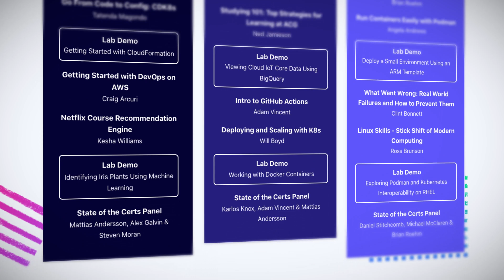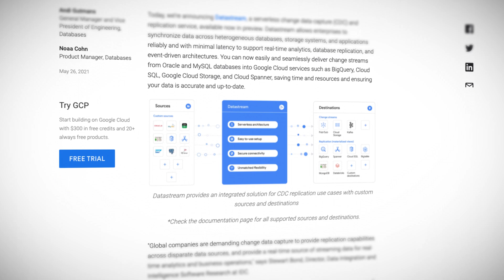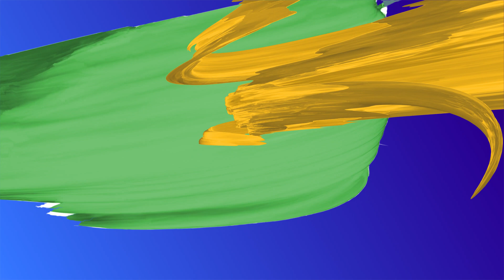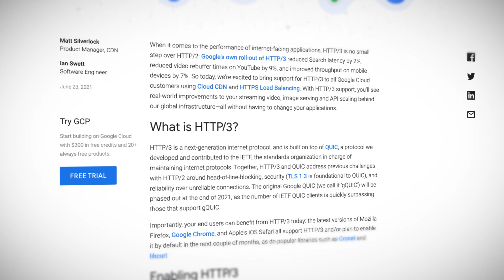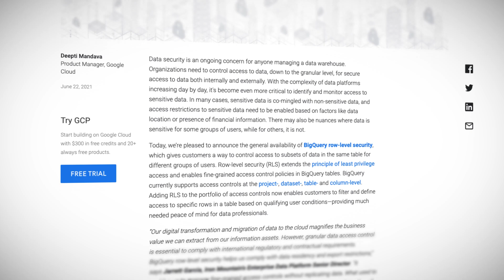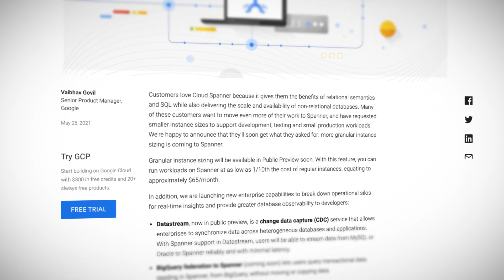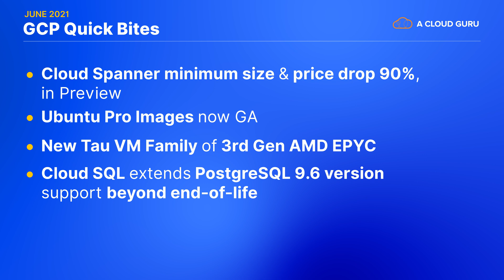GCP This Month: Introducing Datastream, Dataplex & BigQuery-based Analytics Hub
Mattias Andersson covers the biggest Google Cloud news this month, with a look at new and in preview services, Datastream - serverless service allowing you to capture data change - and Dataplex - central organization for all your data lakes, data warehouses and data marts. The Cloud Digital Leader certification enters GA and we explore updates for BigQuery, GKE, Cloud SQL, Cloud Spanner, plus more!

Quick jump to the news:Introduction (0:00)
Datastream in preview (1:20)
Dataplex in preview (2:48)
Analytics Hub, a new BigQuery-based platform (3:18)
GA Cloud Digital Leader certification now bookable (3:42)
External HTTP(S) Load Balancing and Cloud CDN now support HTTP/3 (4:06)GKE gets Global Cloud DNS support (4:30)
BigQuery gets row-level security (5:00)
Bigtable SLA boosted to 99.999% for 3+ region multi-clusters (5:31)
Cloud Spanner minimum size & price drop 90% (5:50)
Ubunto Pro Images now GA (6:25)
New Tau VM Family of 3rd gen AMD EPYC (6:45)
Cloud SQL extends PostgreSQL 9.6 version support (7:05)
- Unlock the power of change data capture and replication with new, serverless Datastream
- Introducing Analytics Hub: secure and scalable sharing for data and analytics
- HTTP/3 gets your content there QUIC, with Cloud CDN and Load Balancing
- Cloud Bigtable lifts SLA to 99.999% and adds new security features for regulated industries
- Cloud Spanner trims entry cost by 90%, offers sharper observability and easier querying